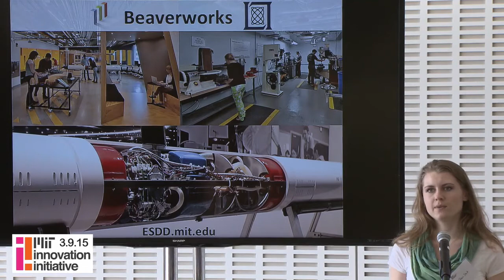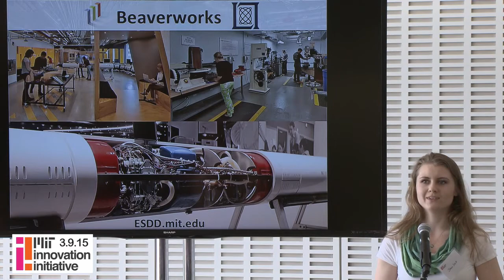Ocean drones deployed for disaster relief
MITii I&E Student Presentation: Beaverworks
Jean Sack